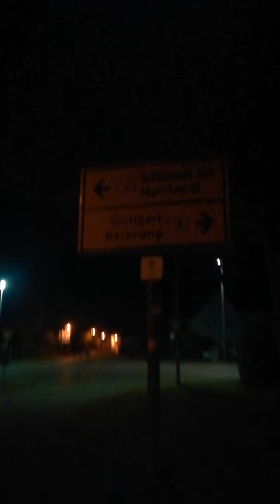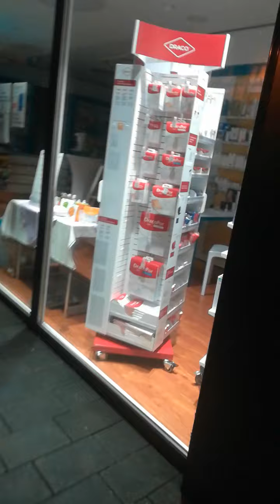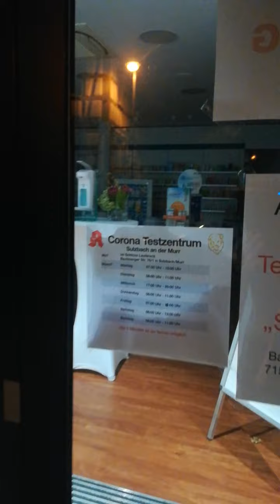NOCNY SPACER🌚 I PRZEMYŚLENIA...🤔